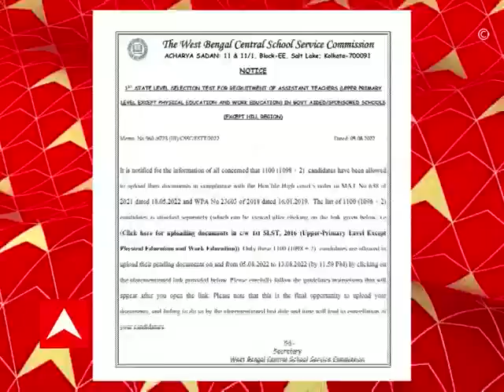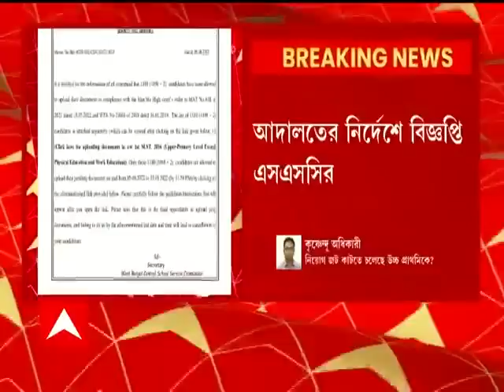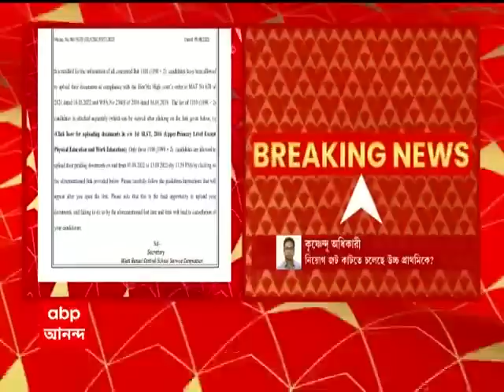Modi-Mamata Meet : দিল্লিতে মোদি-মমতা একান্ত বৈঠক, প্রধানমন্ত্রীর কাছে রাজ্যে দাবি পেশ মুখ্যমন্ত্রীর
দিল্লিতে প্রধানমন্ত্রী-মুখ্যমন্ত্রী বৈঠক শেষ। প্রধানমন্ত্রীর বাসভবনে মোদির সঙ্গে বৈঠক মমতা বন্দ্যোপাধ্যায়। রাজ্যের দাবি, এই মুহূর্তে বিভিন্ন প্রকল্প বাবদ কেন্দ্রের কাছে প্রায় ৯৭ হাজার কোটি টাকা পাওনা। পাশাপাশি, বিভিন্ন প্রকল্পের নামকরণ নিয়ে কেন্দ্রের সঙ্গে রাজ্যের সংঘাত চলছে। তার জেরে কার্যত থমকে বাংলা আবাস যোজনা ও সড়ক যোজনার কাজ। এই সমস্ত বিষয় নিয়েই প্রধানমন্ত্রীর সঙ্গে মুখ্যমন্ত্রীর আলোচনা হবে বলে মনে করা হচ্ছে। এরপর সন্ধে সাড়ে ৬টায় রাষ্ট্রপতি দ্রৌপদী মুর্মুর সঙ্গে সাক্ষাৎ করবেন মমতা বন্দ্যোপাধ্যায়।